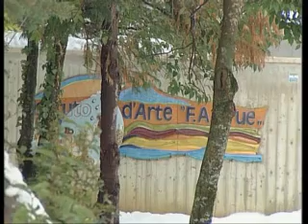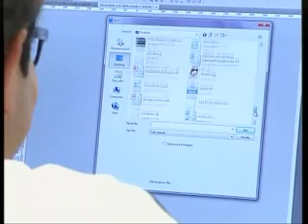Tecnico per la progettazione, produzione e restauro di prodotti in ceramica e porcellana